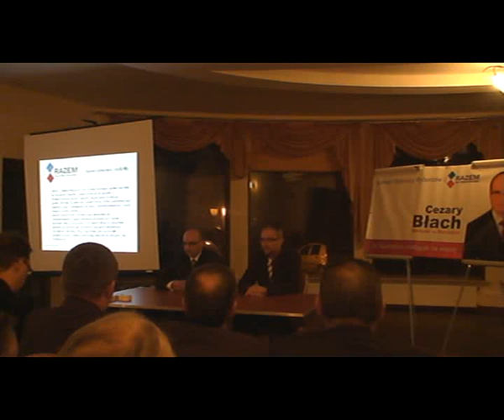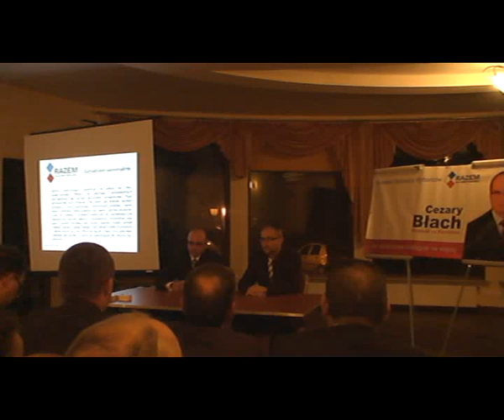program Razem dla przyszłości.avi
Program wyborczy kandydata na Burmistrza Miasta i Gminy Suchedniów Cezarego Błacha